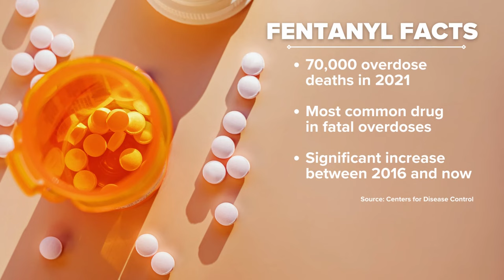Fentanyl crisis: Texas facing the issue with new state law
About five Texans die every day from fentanyl poisoning.